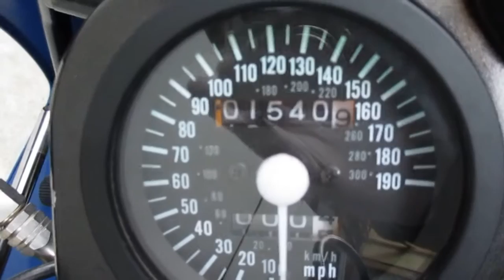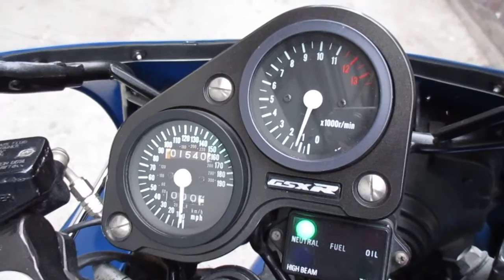* GSX-R1100 GV73A ☆きれい☆油冷ｴﾝｼﾞﾝﾌｧｲﾅﾙﾓﾃﾞﾙ☆検付/動画有/全国配送可/1円～